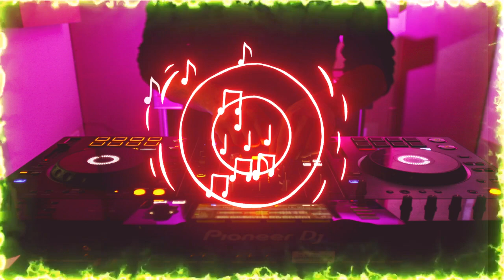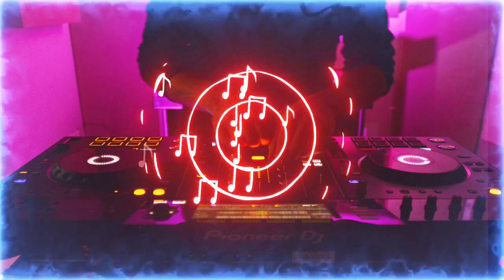[FREE] 🎧✔️✔️👍 Harmonia - Peyruis (No Copyright Music) 🎼🎶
Bienvenido, en este canal podras encontra musica libre de derechos de autor.

"🎵[ FREE ] Harmonia - Peyruis [NoCopyright ] MúsicaGratis✔️ de Música Sin Copyright Para Creadores De Contenido está posteada bajo una licencia Creative Commons.
🎵 Track Info:
Title: Harmonia by Peyruis
Genre and Mood: Dance & Electronic + Funky
Harmonia by Peyruis @peyruis
Harmonia de Peyruis está posteada bajo una licencia Creative Commons